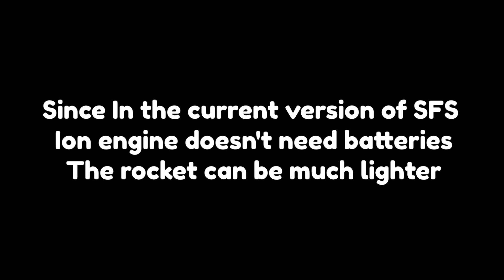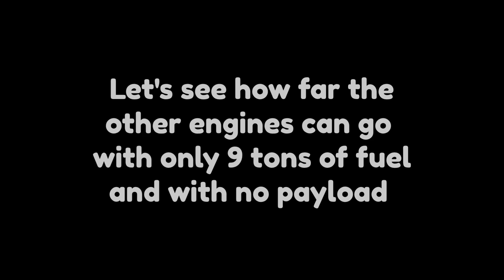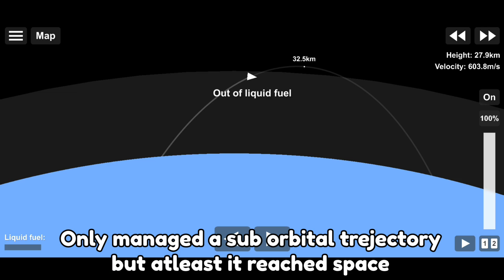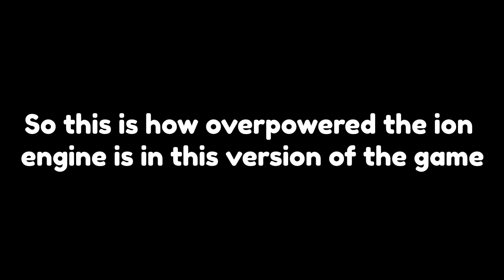MOST OP THING in Spaceflight Simulator?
In this video we will test how overpowered the ion engine really is in the new version of Spaceflight Simulator.